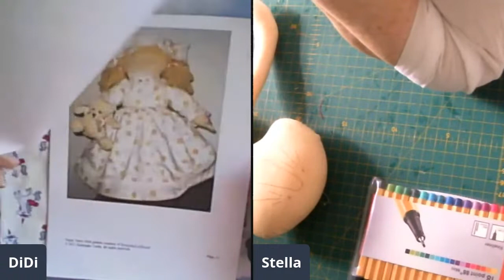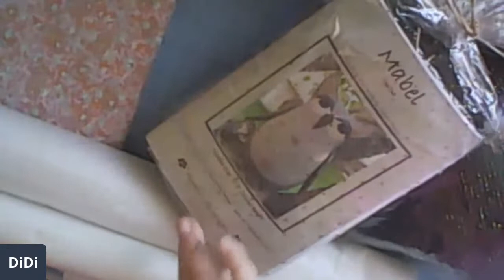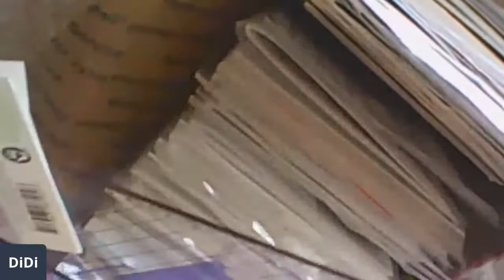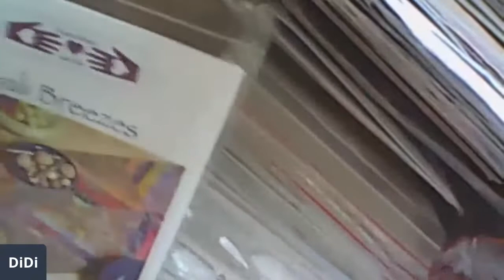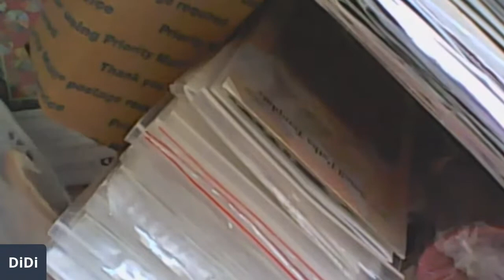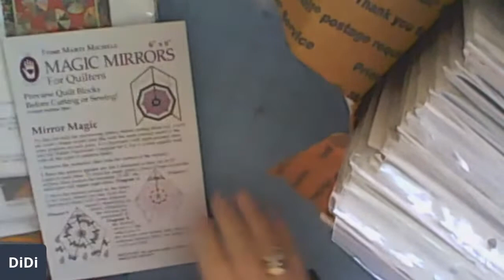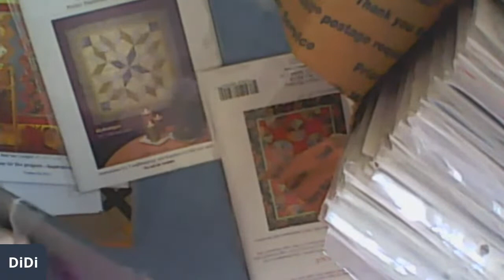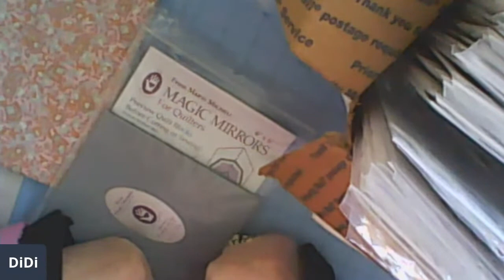Upside Down Doll Part2 PLUS.........another good score...... Not suitable for children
She wants her arm put on today.  :-)